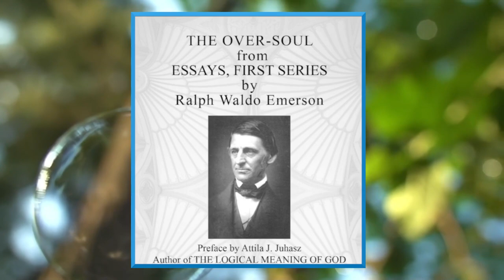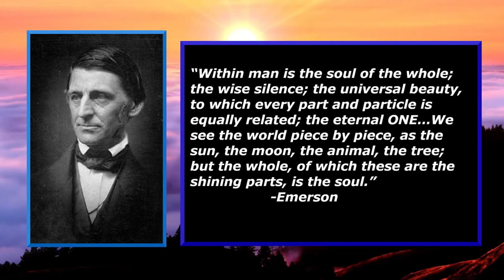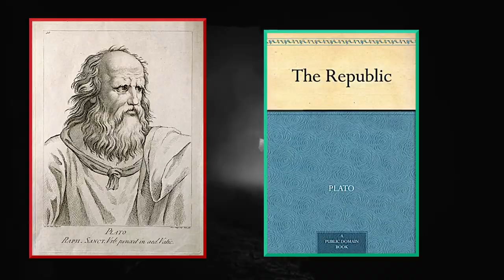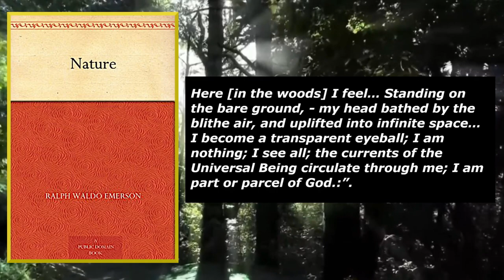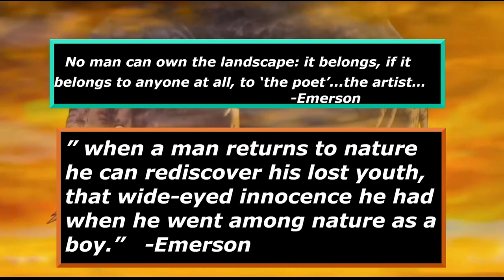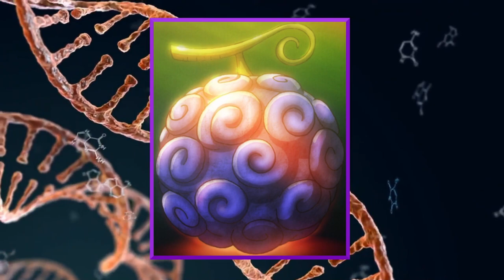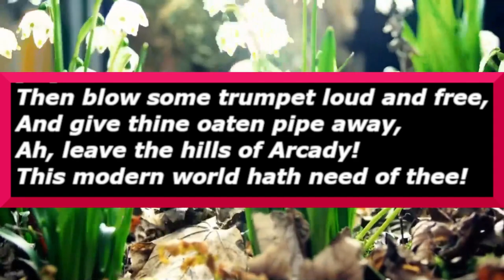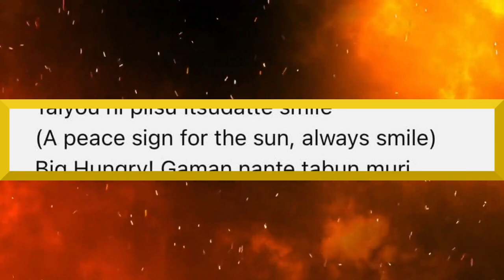Why NATURE is the KEY to ENERGY: A One Piece Theory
I want to give a huge shoutout to all the Nakama on Discord!! Yall are awesome!! I'm glad to be part of the community. Also more shout outs to   @RonWillWin @vexyzdlurkinglegend and Kube of the Red Sea.

In this video I explain how the soul and nature in the world of one piece was inspired by Transcendentalism.  I also theorize about devil fruits and Vega Punks True Motives.
TimeStamps:
0:00 Introduction
00:21 Emerson and Vega Punk
2:30 The Soul
4:30 Plato's Cave and One Piece
7:45 The Transparent Eyeball
10:30 The Voice of All Things
11:14 Nature and The Soul in One Piece (devil fruits and Klabautermann)
14:05 Pan the God of the Forest
16:01 The secret to Jango, Miss Goldenweek and Brook's Power
17:47 PLEASE CHECK THIS OUT (bonus theory)!
18:15 Conclusion

Composer: Hayato Sonoda (Falcom Sound Team jdk)

 • The Legend of Her...
Album: The Legend of Heroes: Zero no Kiseki Original Soundtrack
Platform: PSP and PC

Composer: Yukihiro Jindo | Violin: Akiko Nagano

Album: The Legend of Heroes: Sen no Kiseki Original Soundtrack
Platform: PS3, PS Vita, PC & PS4

Composer: Saki Momiyama (Falcom Sound Team jdk)

Album: The Legend of Heroes: Ao no Kiseki Original Soundtrack

Original composer: Saki Momiyama (Falcom Sound Team jdk)
Arrangement: Wataru Sato (PRESSTONE)
Album: The Legend of Heroes: Zero no Kiseki Evolution Original Soundtrack

Album: The Legend of Heroes: Sen no Kiseki IV The End of SAGA Original Soundtrack